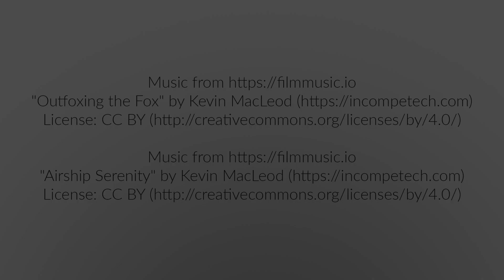[2019] Southeast Valley Line LRT Route, Edmonton AB (Time Lapse)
Here's my annual update of the Southeast Valley Line LRT construction in Edmonton Alberta.